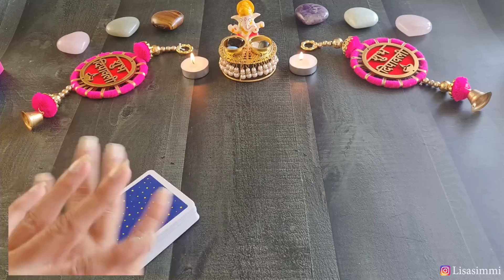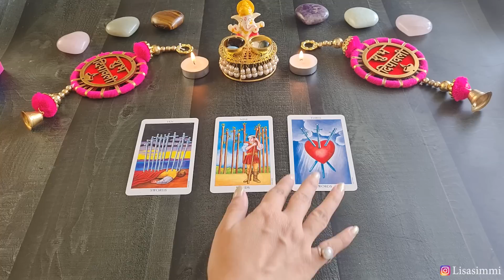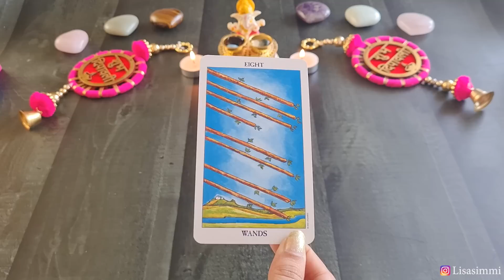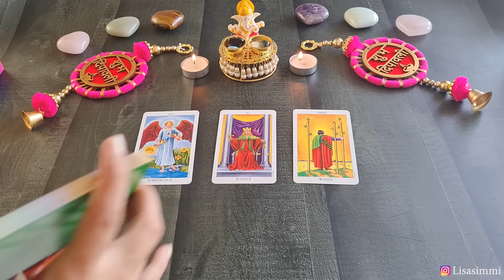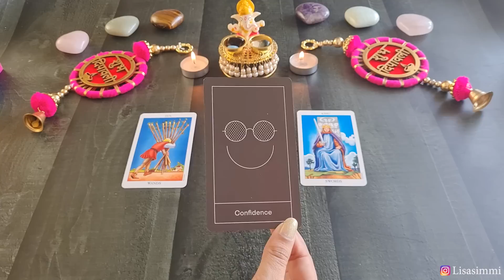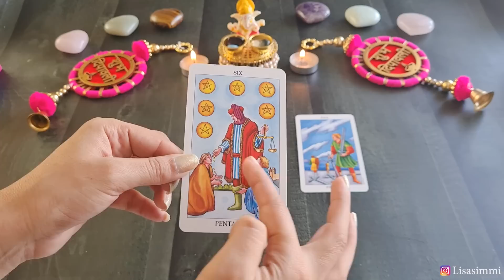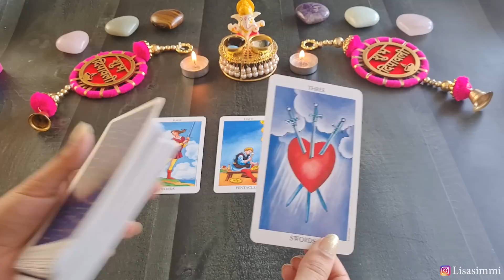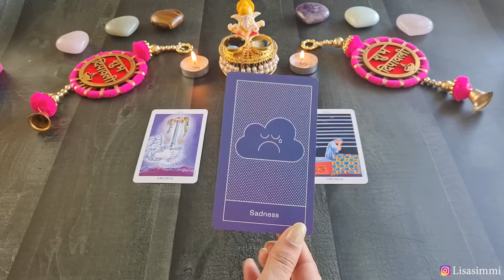Weekly HOROSCOPE ✴︎ 17th October to 23th October ✴︎ October Tarot Reading Weekly Prediction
Weekly HOROSCOPE ✴︎17th October to 23th October  ✴︎✴︎October Tarot Reading -Astrology Weekly Prediction 💫 Tarot Card Tarot Reading in Hindi🔥Timeless Messages from Your Angels and Spirit Guides. Enjoy your reading.

TIME STAMP 💎

00:00 - Intro
Aries:     02:38
Taurus:  08:25
Gemini:  14:18
Cancer: 20:12
Leo: 25:48
Virgo : 30:45
Libra: 35:27
Scorpio : 40:14
Sagittarius : 46:12
Capricorn: 51:22
Aquarius : 56:09
Pisces: 01:01:58

💎The contents of a Tarot Reading are not legally binding. Any DecisiSoul, or Actions taken by you is your sole Responsibility and Any decisions must be be consulted by a professional.